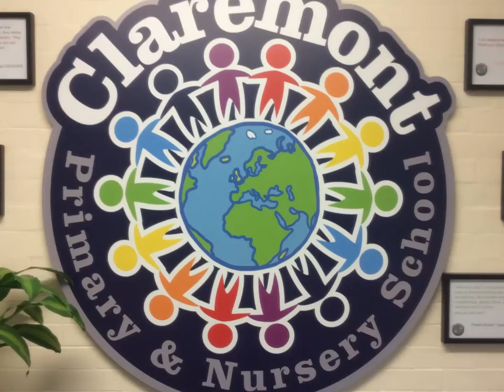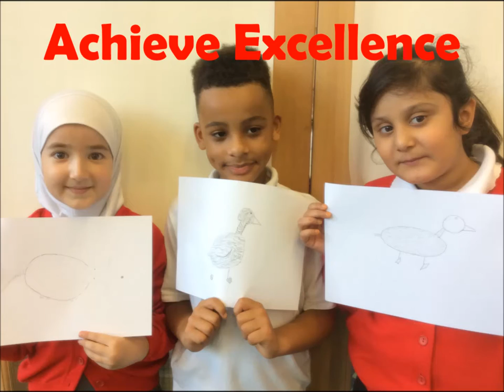Claremont Primary & Nursery School Video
We are a busy but friendly school, with lots going on. This video aims to give you a taster of the school and all of the AWESOME things we do!

Our Vision is:

To be an inclusive school where everyone is encouraged to fulfil their potential, discover new talents and develop a love for learning.

We have 3 school aims:

1. To ensure our children are happy, safe and secure.
2. To raise standards by having high expectations of the teaching and learning in our school
3. To encourage all children to be polite, well behaved and to take responsibility for their actions

Our school has 7 core values:
•Achieve excellence – “Be the best you can be.”
•Work, play and have fun with others – “Collaborate as a family”
•Embrace diversity – “Be proud of who we are and where we come from”
•Show respect – “Everyone is different but everyone is equal”
•Overcome obstacles – “Show resilience and challenge yourself”
•Make memories – “Be inspired and follow your passions”
•Enjoy the journey – “Love learning for a lifetime”